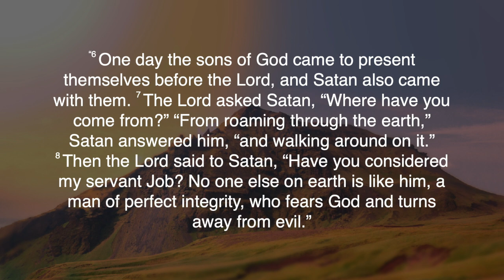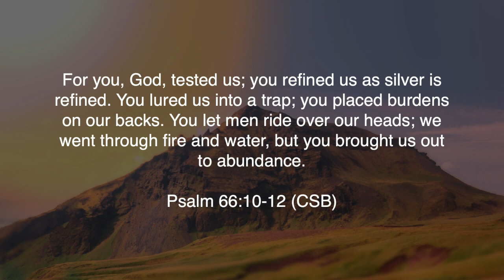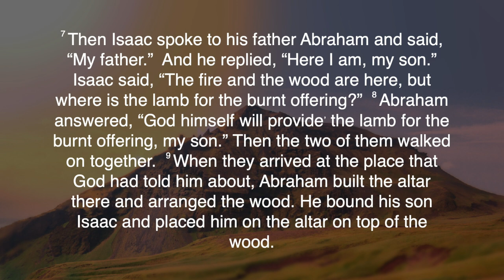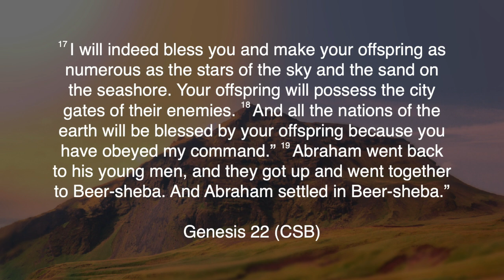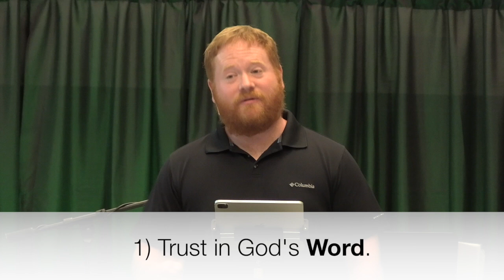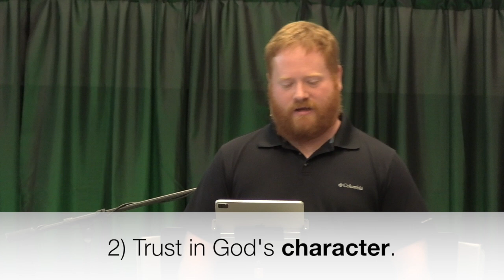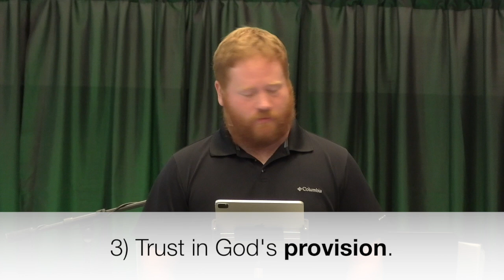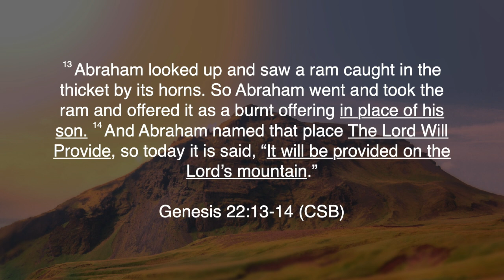Acing God's Test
Join us as Pastor Conner continues his sermon series on the book of Genesis.

If you are visiting with us, have any prayer requests, or want more information about GO Church, please fill out one of our online connections cards.